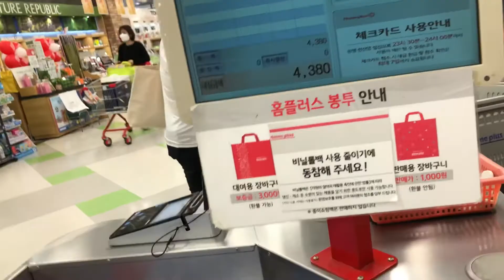holiday special part#2